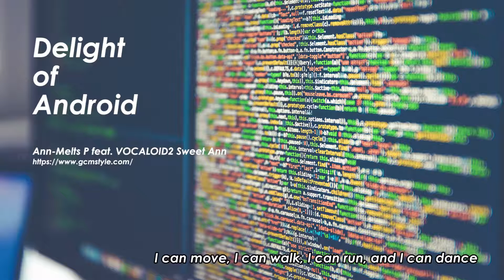Delight of Android／Sweet Ann by gcmstyle（アンメルツP） (Ann-Melts P)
Android is the greatest.
アンドロイド尊い
■作詞曲／動画：アンメルツP　[Composed by gcmstyle a.k.a. Ann-Melts P ]

■歌：VOCALOID2 Sweet Ann

「One More Melty」Ann版で「アンメルツP」というP名を
名乗るようになってから10年が経ちました。
まさか10年間もこの名前で活動するとは思いませんでした。

★2018/3/4開催　曲作りオフのイベントで講師やります。

★2018/3/14発売　『ボーカロイド音楽の世界2017』に鏡音リン・レンに関する文章を寄稿しました。

gcmstyle（アンメルツP）/ 安溶二 の最新情報はこちらをチェック！

こちらでも活動を行っています。

「Delight of Android」
作詞／作曲／編曲：アンメルツP
歌：Sweet Ann

I can sing, I can talk, I can shout, I can cry
I can move, I can walk, I can run, and I can dance
I can see, I can hear, I can smell, I can touch
I can think they are all delight of me

I can think, I can know, and I can feel

I feel warm, I feel cold, I feel glad, I feel sad
I feel fine, I feel pain, I feel real, and I feel you
I can smile, I can shock, I can trust, I can proud
I can born, I can live…and I can die.

I can call your nickname
I can hear your heartbeat
I can pray for world peace
I can think why I am made

I can joy, I can love, I can hope, I can dream